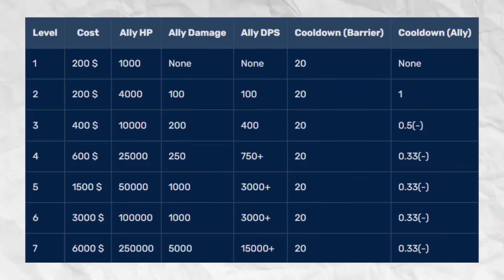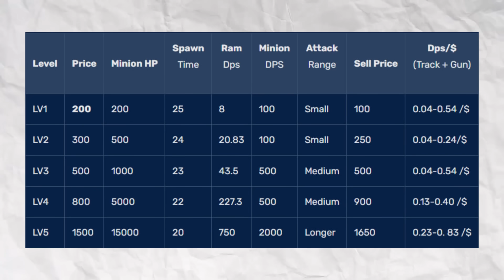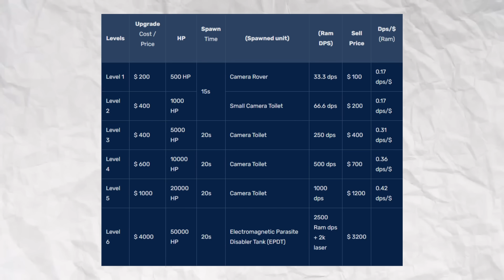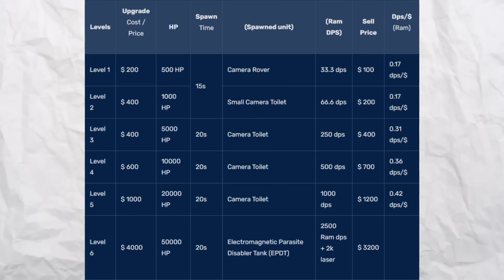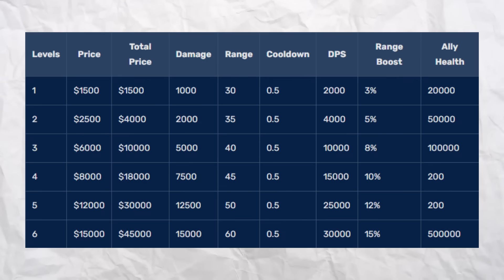CHIEF CLOCKMAN BÁ HƠN HYPER RẤT NHIỀU?! TIER LIST UNIT TRIỆU HỒI MẠNH NHẤT TOILET TOWER DEFENSE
Tôi là Kiên, nếu mấy ông thấy tôi làm video thú vị, thì tại sao không vả vào mặt tôi một like và sub để anh em chúng ta có thể đàm đạo vào mỗi tuần nhỉ? Đa tạ mấy ông nhiều !!